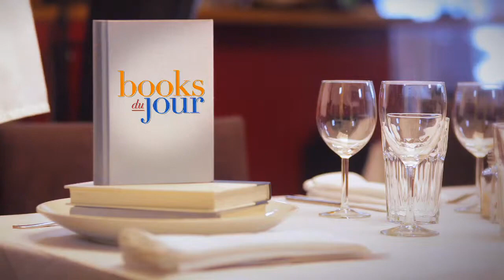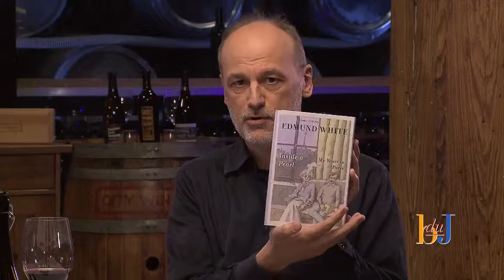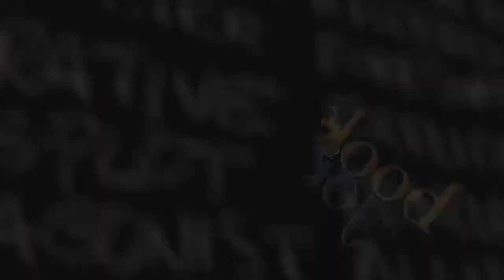Books du Jour, Ep #104, "Inside the Scents"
This week on “Books du Jour,” our guests gather around a table at City Winery to discuss the scent of their new book and share some musing.  The interesting aspect about scents is that they are always intimately tied to a location and more particularly to soils.  Our three guests carry a distinctive sense of place.

Mark Slouka, “Brewster,” writes about Brewster, NY, a poignant novel of coming of age, based in the late 60s’, about a young man seeking his place in this small country town.  There is little wandering outside the borders.

Lara Vapnyar complicates the issue of identity by straddling two continents and two time frames.  Her “Scent of Pine,” moves back and forth between the outskirts of Moscow and the countryside of Maine.

Edmund White, on the other hand, with “Inside a Pearl,” which refers to Paris, the French capital, continues his peripatetic wandering through the French cultural corridors.  His sense of place is about relocation and shifting identity.